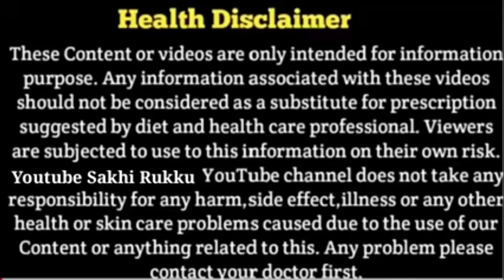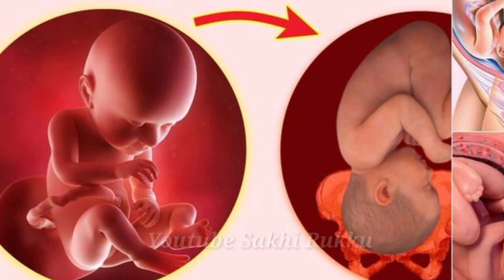ये 3 चीज़े कर लो डिलीवरी नॉर्मल ही होगी?Tips for Normal Delivery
प्रेग्नेंसी पर और विडियोज देखने के लिए नीचे क्लिक करे👇🏻